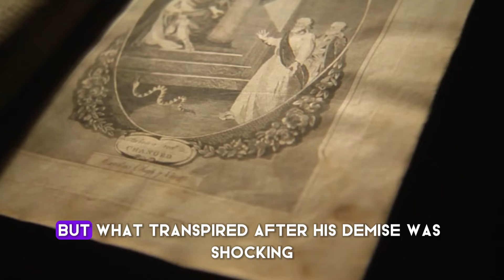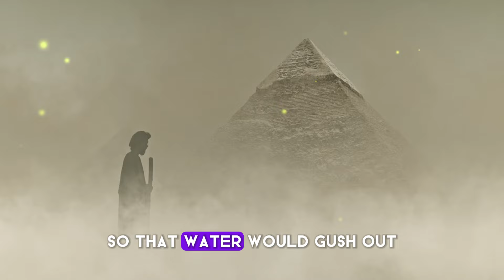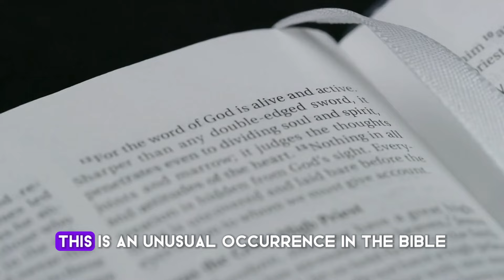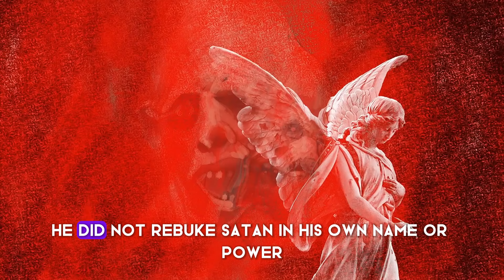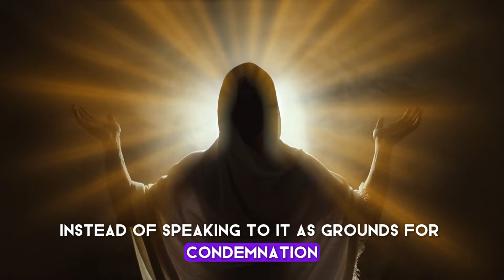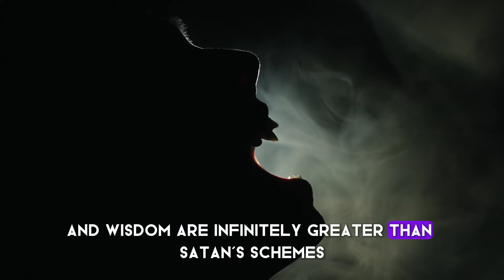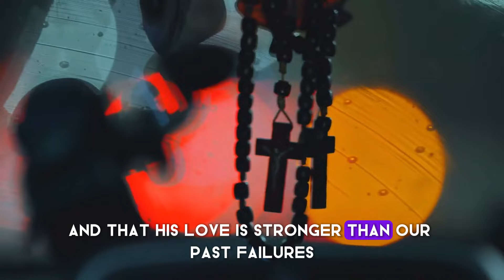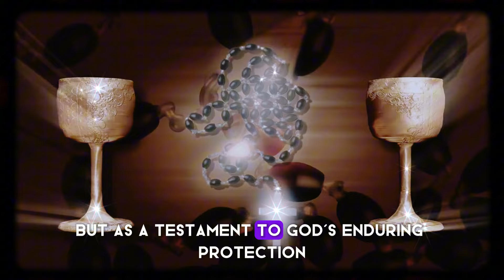Why did Satan fight so hard for the body of Moses after his death? Shocking Revelation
"Dive into an enthralling exploration of one of the Bible's most intriguing mysteries: Why did Satan fight so hard for Moses' body after his death? This insightful video delves deep into the biblical narrative, providing a comprehensive explanation of the events surrounding Moses' demise and the celestial conflict that ensued.